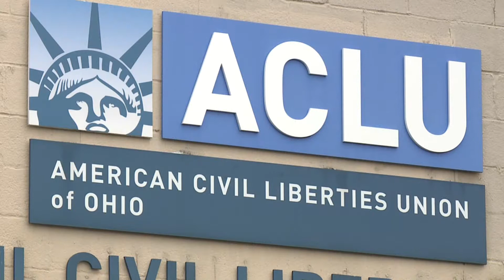LICENSE PLATE READERS